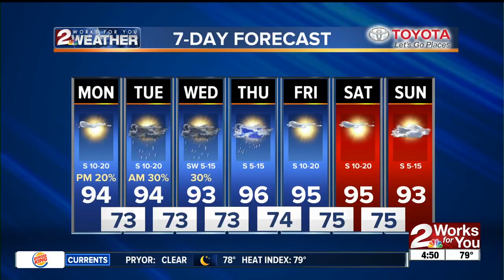2 Works for You Monday Morning Weather Forecast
Good morning! Dry and hot day with highs in the mid 90s with a chance of storms late tonight.